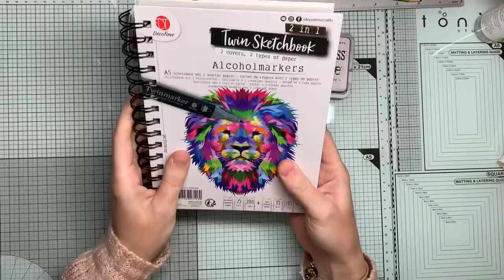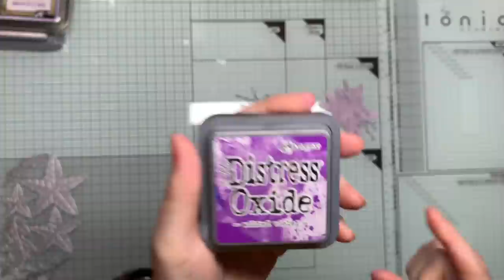TUTO SCRAPBOOKING carte poinsettia violette 💜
Coucou !!!
Bizouilles

Missmioumioum